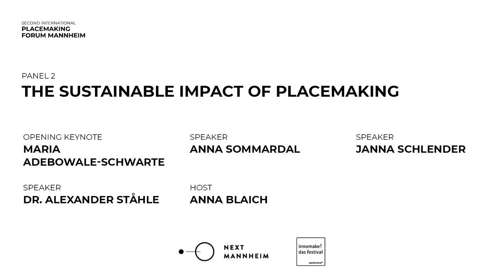2. Mannheim Placemaking Forum - The Sustainable Impact of Placemaking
Panel „The Sustainable Impact of Placemaking“ (English)
Wie kann Creative Placemaking nachhaltig gestaltet werden und bleibende Auswirkungen auf Gemeinschaften und Orte haben? Eine nicht selten anzutreffende kritische Perspektive gegenüber Placemaking Projekten bezieht sich auf ihre Temporalität bzw. ihre Kurzlebigkeit.
Wie kann sichergestellt werden, dass Projekte maximal kontextsensitiv und inklusiv umgesetzt werden können? In diesem Themenblock wollen wir erörtern, unter welchen Umständen temporäre künstlerische und kreative Interventionen auch nachhaltige Effekte für und mit Gemeinschaften im öffentlichen Raum erzielen können. Oder sind hier vielleicht auch die Erwartungen zu hoch und werden Creative Placemaking Projekte per se mit Erwartungen überladen? Die Keynote hält Maria Adebowale-Schwarte (Founding Director Living Space Project / CEO Foundation for Future London), die direkte Einblicke in Projekte, u.a. aus London, gab.

Keynote: Maria Adebowale-Schwarte (CEO Foundation for Future London)
Panel Discussion: Janna Schlender (Circular economy enthusiast, project manager & consultant), Alexander Ståhle (Director Spacescape Sweden), Anna Sommardal (Urban planner with a focus on public space, social sustainability & culture).
Moderation: Anna Blaich (project manager cultural innovation NEXT Mannheim)

How can Creative Placemaking be made sustainable and have a lasting impact on communities and places? A frequently encountered critical perspective on placemaking projects relates to their often transitory nature.
How can we ensure that projects are maximally context-sensitive and inclusive? In this thematic block we want to discuss under which circumstances temporary artistic and creative interventions can also result in sustainable effects for and with communities in public space. Or are expectations often too high with regard to creative placemaking projects? The keynote was provided by Maria Adebowale-Schwarte (Founding Director Living Space Project / CEO Foundation for Future London), who gave direct insights into projects from London and beyond.

Panel discussion: Janna Schlender (Circular economy enthusiast, project manager and consultant), Alexander Ståhle (Director Spacescape Sweden), Anna Sommardal (Urban planner with focus on public space, social sustainability & culture).
Moderated by Anna Blaich (project manager cultural innovation NEXT Mannheim)